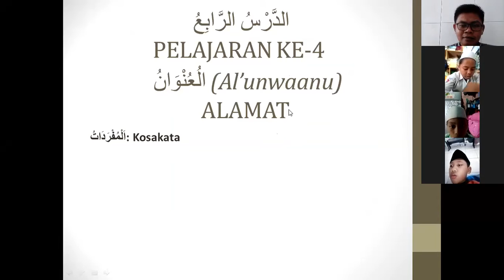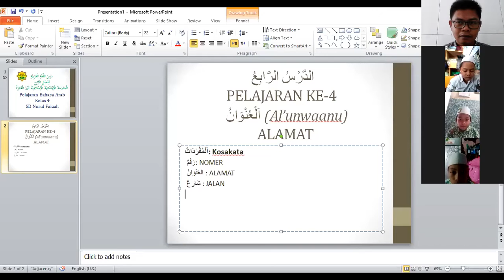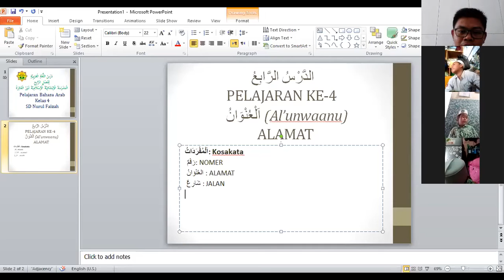BHS ARAB KELAS 4 (ALAMAT)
PELAJARAN KE-4 TENTANG ALAMAT (MENGHAFAL KOSAKATA)